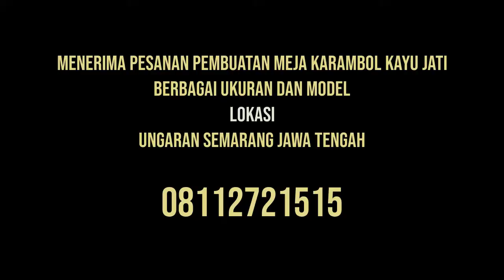Menerima pesanan pembuatan meja karambol kayu jati ukuran sedang 80x80 cm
Bismillah
PRE ORDER, meja karambol kayu jati kampung ukuran sedang 80x80 cm

Bahan meja karambol 100% dari kayu jati, bisa berdiri tegak dan sangat kuat menahan beban hingga 70 Kg. Tahan terhadap cuaca panas atau dingin, tidak mudah melengkung atau retak.

Ukuran meja karambol 87 x 87 cm
Lebar papan dalam 80 cm
Tebal papan utama 2 cm
Jumlah papan meja 5 lembar
Tebal pinggiran papan 3 x 4 cm
Tebal kaki papan 2,3 cm
Tinggi meja 24,0 cm
Tebal papan kerangka 2 x 4 cm
Berat sekitar 35 kg
Politur

NB : menerima pesanan kustom, bisa request ukuran dan jenis papan serta lebar papan super ( maksimal lebar papan 50 cm ).